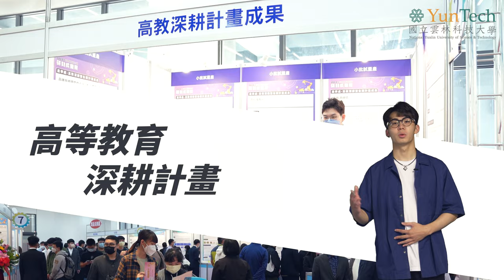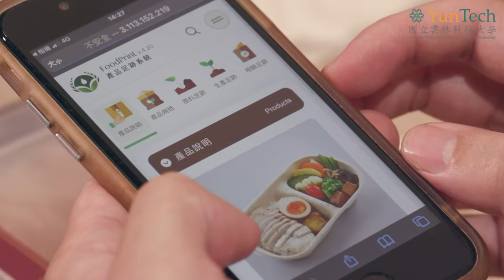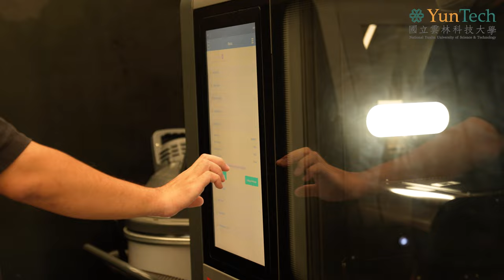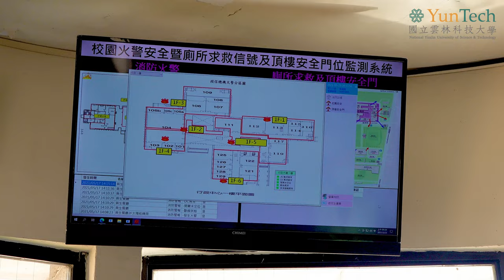Introduction of National Yunlin University of Science and Technology for 2023 【 YunTech｜校簡介英文版 】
歡迎來到國立雲林科技大學
特色化　學術化　產學化　國際化　智慧化
本校 持續朝五化邁進

歷史沿革及校園組織 【History and Organization】
產學合作 【Industry-Academia Cooperation】
國際交流 【International Exchanges】
校園環境與生活 【Environment and Life on Campus】
雲科大！打造全方位的成功人才！ 【YunTech, Creator of All-round Successful Talents】

➤ 資訊中心媒體與服務組 執行製作